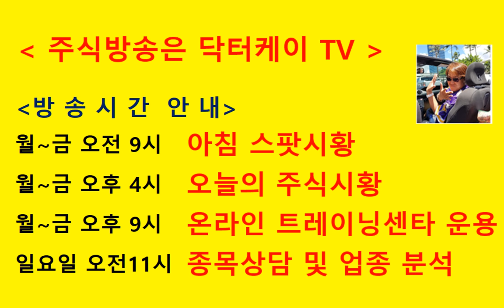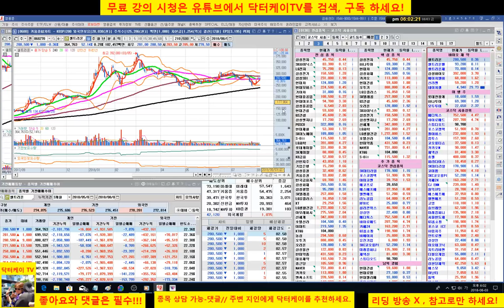= 닥터케이 TV =셀트리온 삼형제와 바이오주는 닥터케이가 책임진다./180803/셀트리온,셀트리온 헬스케어,셀트리온 제약,삼성바이오로직스,신라젠,에이치엘비,네이처셀 분석방송